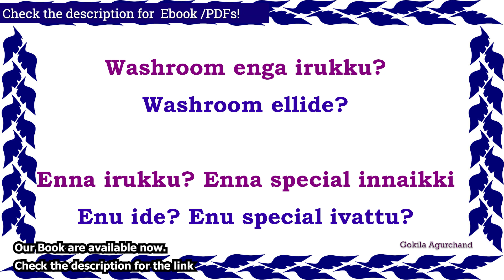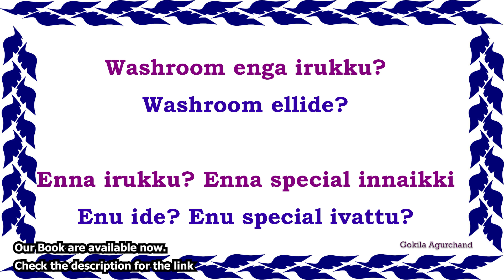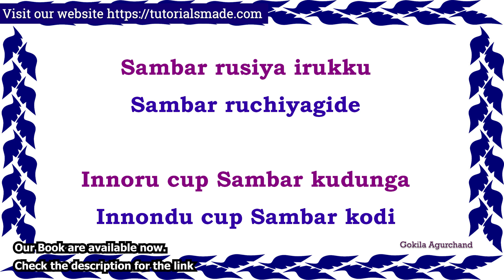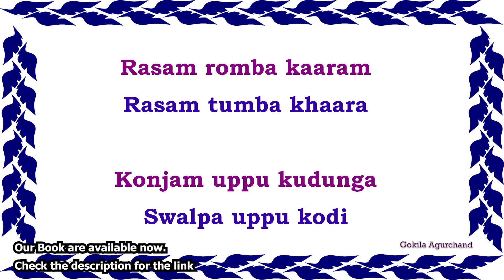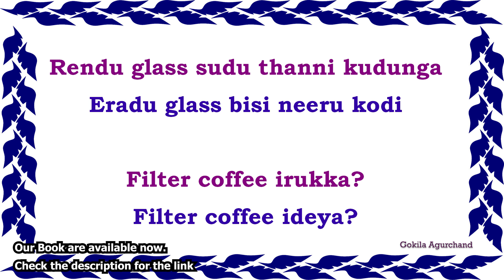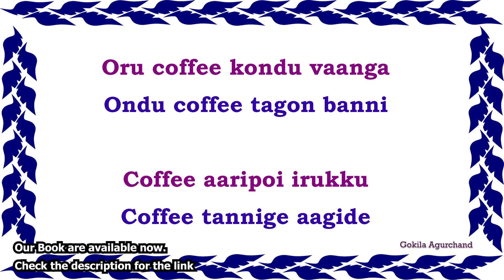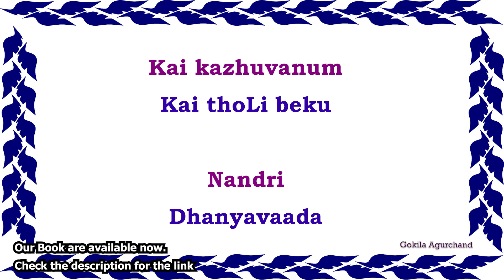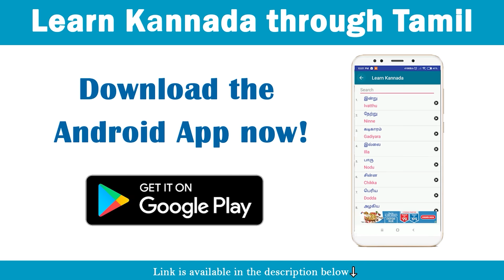ஹோட்டலில் பயன்படுத்தப்படும் பயனுள்ள கன்னட சொற்றொடர்கள் - Kannada Phrases Used at the Hotel.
உணவகம் தொடர்பான கன்னட வாக்கியங்கள் -  Useful Kannada Sentences used at the Restaurant / Hotel
2500 English Sentences - Spoken English through Tamil E-book PDF
Buy Our Spoken Hindi through Tamil EBook from the below link:
1000 Kannada Words & Sentences - Spoken Kannada through Tamil (Ebook)

How to Talk with Taxi driver in Kannada | Conversation with taxi driver in Kannada | Spoken Kannada

நீங்கள் பெங்களூருக்குப் போகிறீர்களா?  இந்த பயனுள்ள கன்னட வார்த்தைகள் மற்றும் வாக்கியங்களை இப்போதே கற்றுக்கொள்ளுங்கள்.